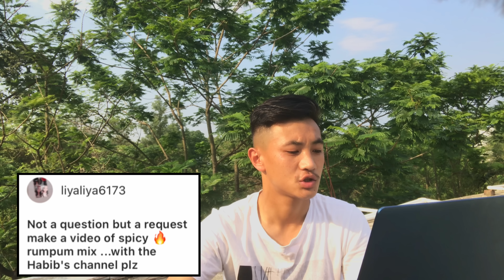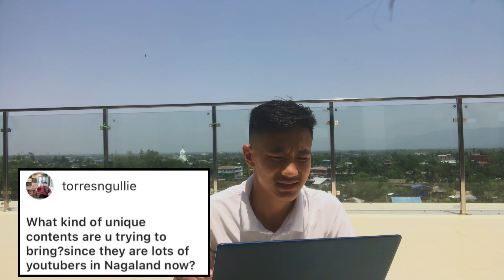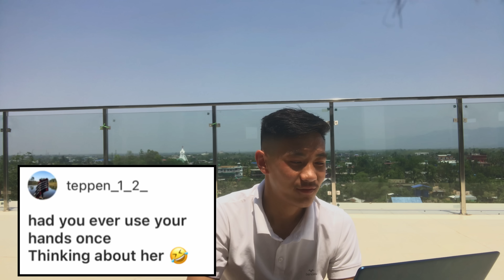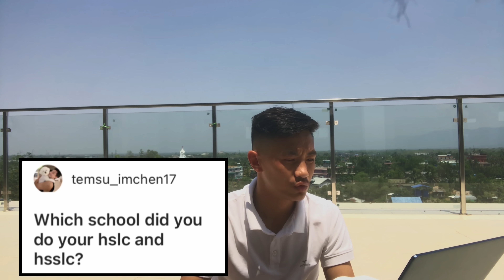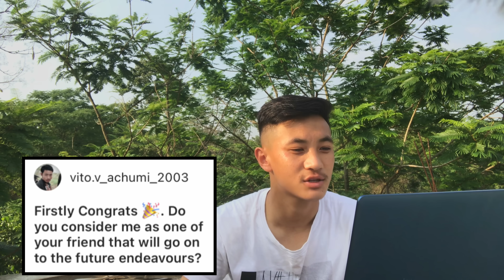Q&A answering all your spicy question (REPOST)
Apologies for the inconvenience guys.. there has been a glitch in the previous video therefore uploading a new video. Though you might hear some glitch sound in between please bare with it.

Here comes the most awaited video Q&A 🎉